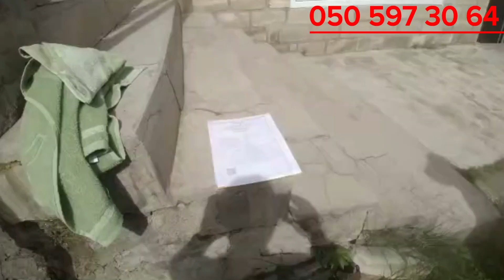869.SATILDI.Balakəndə kupçalı torpaq satılır 4 sot 40 kv sahəsiylə.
Evlərin alqı_satqısı N°1 ‼️
🛑Təqdimatlı reklamlar🎥🏡
🛑Alqı/Satqı/Kiraye/Torpaq
🛑17 il təcrübə.
🛑Etibarlı makler.
🛑Ev almanin yeni yollari.
🛑Evlərin daha tez alqı satqı texnikasi.
🛑En serfeli qiymetler.